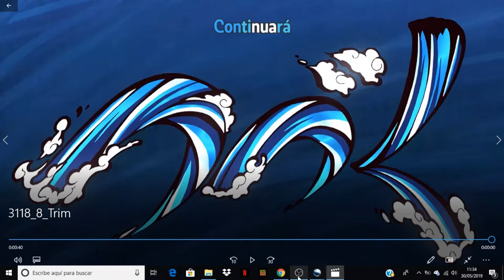Kimetsu no Yaiba comentando avance del capitulo 9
Anime Opening and Ending: Kimetsu no Yaiba